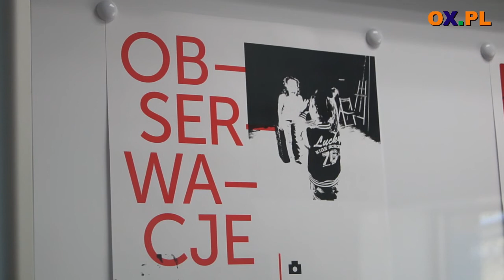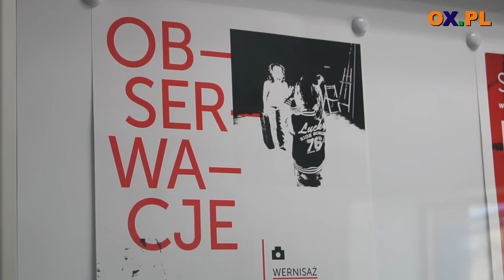Otwarto Miejskie Centrum Kultury i Rekreacji w Strumieniu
Zakończono realizację największej inwestycji w gminie Strumień (pow.cieszyński, woj. śląskie) ostatnich lat - Miejskie Centrum Kultury i Rekreacji.

W kompleksie zmodernizowano basen, który ma teraz do dwóch metrów głębokości i wyposażony jest w dwie duże zjeżdżalnie oraz szereg wodnych atrakcji. Niecki basenowe wykonane są ze stali nierdzewnej i zamontowano w nich instalacje solarną, dzięki której wydłuży się czas korzystania z obiektu. Solary współfinansował Wojewódzki Funduszy Ochrony Środowiska i Gospodarki Wodnej.  Pomyślano również o najmłodszych, którzy mogą korzystać z brodzika i placu zabaw.

Dla tych którzy marzą o karierze Agnieszki Radwańskiej przygotowano dwa korty tenisowe i korty do gry w sqasha. Wstęp na część z tych atrakcji będzie płatny.

Diametralnie zmieniło się również wnętrze budynku, w którym mieści się Miejsko-Gminny Ośrodek Kultury. Utworzono w nim liczne pracownie, wygłuszone sale prób, ciemnię fotograficzną, salę tańca. Sercem nowej siedziby MGOK-u jest sala widowiskowa na 180 osób, z profesjonalnym udźwiękowianiem i oświetleniem oraz składaną amfiteatralna widownią.

Swoje miejsce znalazła tu również Izba Regionalna z tradycyjnymi sprzętami i wyposażeniem charakterystycznym dla dawnego Strumienia. Opiekuje się nią Macierz Ziemi Cieszyńskiej. Izbie nadano imię Mariana Wójtowicza.

Hanna Blokesz-Bacza